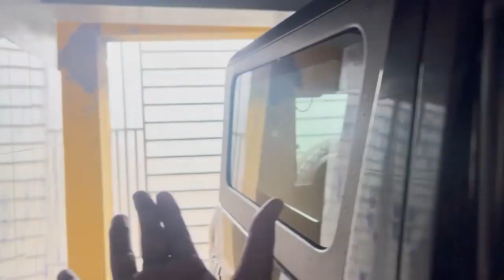ਨਦੀ ਟੁੱਟਗੀ ਪਾਣੀ ਪਾਣੀ - PUNJAB (INDIA) Floods 2023 Seen due to Heavy Rain fall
The 2023 North India floods affected Himachal Pradesh, Uttarakhand, Haryana, Chandigarh, Uttar Pradesh, Rajasthan, Jammu and Kashmir, Punjab and Delhi. An interaction between monsoon and a western disturbance is believed to be the cause of heavy rainfall which is causing floods and landslides.